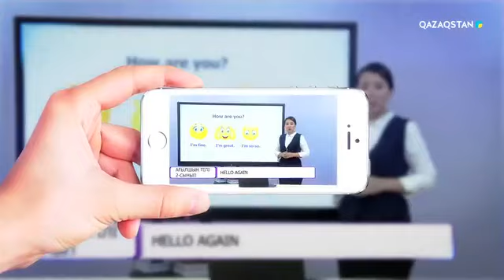Қазақ тіліндегі бейнесабақтар «Balapan» телеарнасынан көрсетіледі